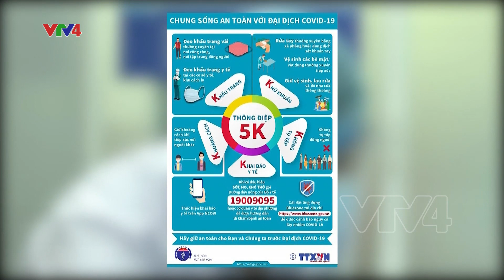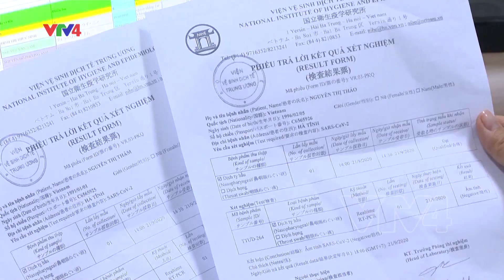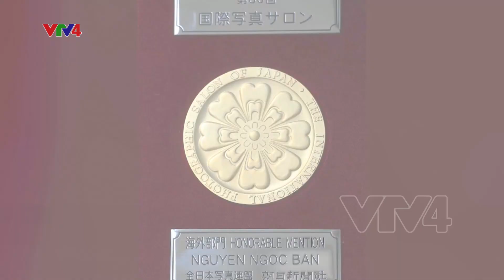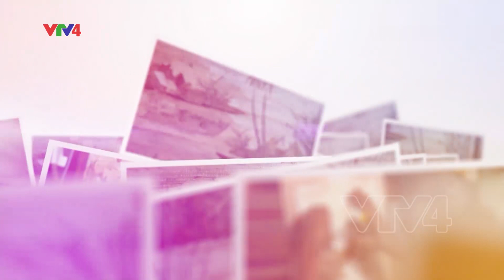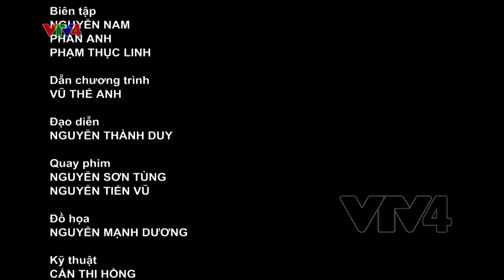Người Việt bốn phương - 01/10/2020